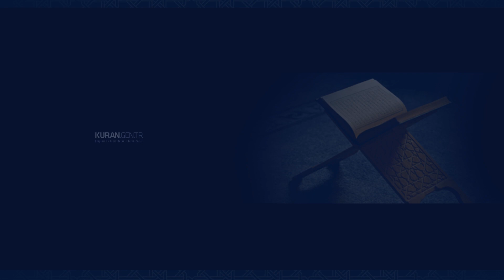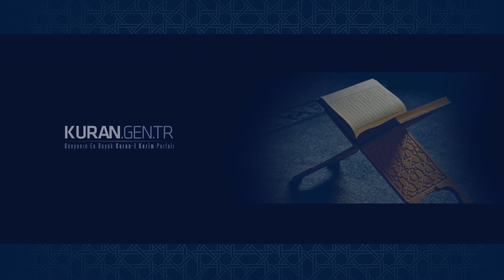Yunus, yunus suresi, yunus oku dinle, türkçe meal, kuran, kuranı kerim Prof.Dr Yaşar Nuri Öztürk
KURAN CEP Uygulaması Cebinize Yükleyin.